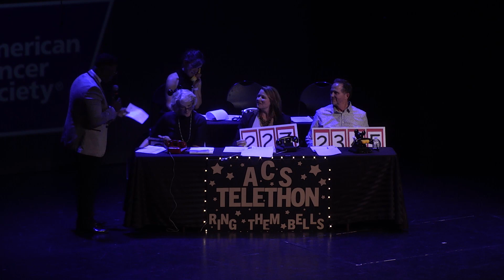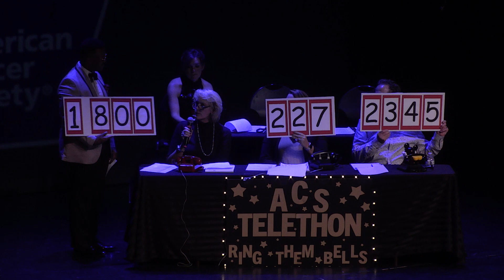Life is a Cabaret Telethon 2023